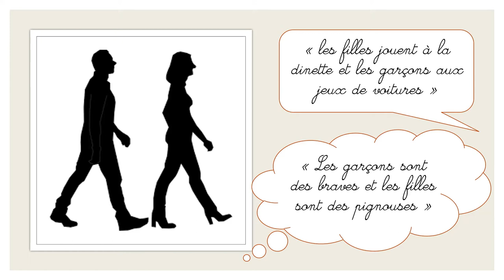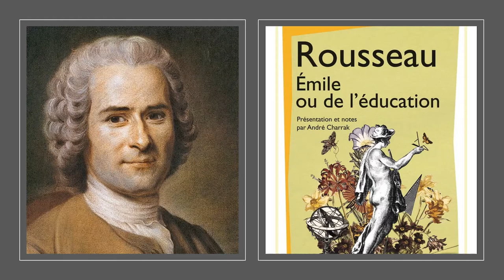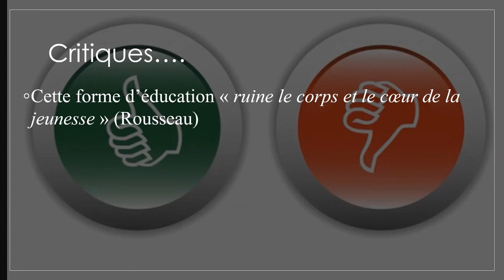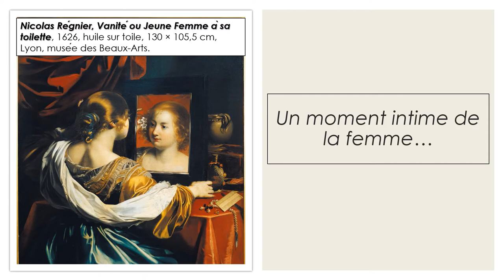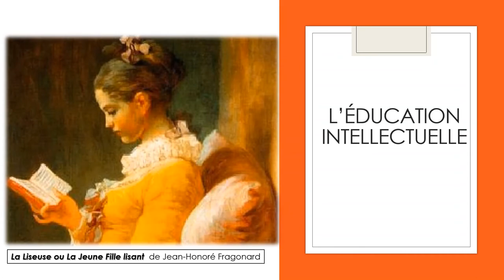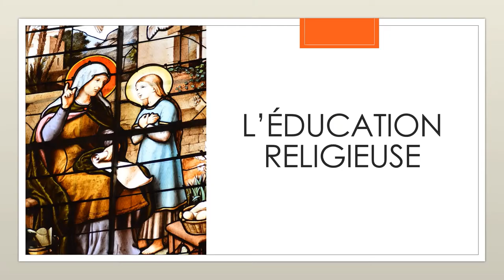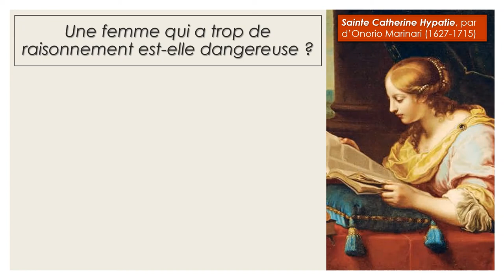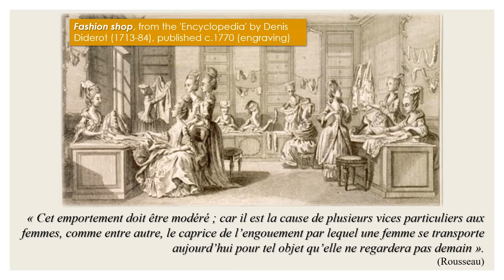L'éducation de la femme partie 1/4 - Au temps du Siècle des Lumières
Dans le cadre d'une validation du cours de philosophie de l'éducation en Licence, j'ai décidé d'étudier un extrait de l’œuvre du philosophe Rousseau : "Émile ou de l’Éducation". le passage traite de l'éducation des filles à l'époque de l'auteur qui nous partage sa vision.

Je partage mon analyse de l'extrait au travers de cette vidéo pour rendre hommage (d'une certaine façon) aux filles dans le monde ne pouvant aller à l'école. Cette vidéo est la première partie de ma thèse sur l'évolution de la femme dans l'Histoire de l'Humanité.

ATTENTION : les propos que vous entendrez sont le fruit de mes recherches universitaires et des analyses de l’œuvre. En aucun cas, je ne partagerais mon point de vue sur cette thématique ! Je ne fais que relater des faits historiques et l'opinion de la doxa de la société du 18ème siècle.

SOMMAIRE DE LA VIDÉO :

0:00 à 01:16 - Présentation de la vidéo

0:17 à 04:38 - Introduction : Ressemblances et différences entre les femmes et les hommes

04:39 à 17:40 - L'éducation des filles au 18ème siècle
- L'éducation esthétique (05:06 à 09:35)

- L'éducation intellectuelle (09:36 à 12:00)
- L'éducation religieuse (12:01 à 14:42)

- L'éducation morale (15:46 à 17:40)

Une limite de l’éducation des filles selon Rousseau (14:43 à 15:45)